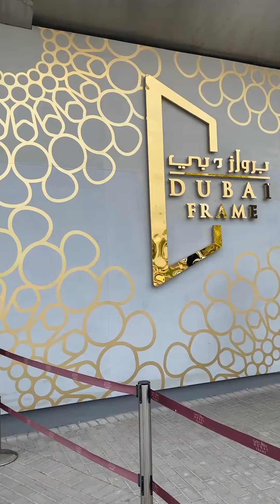Inside The Dubai Frame | You have never seen anything like this before | Travel Vlog